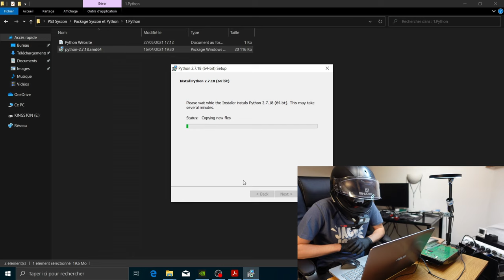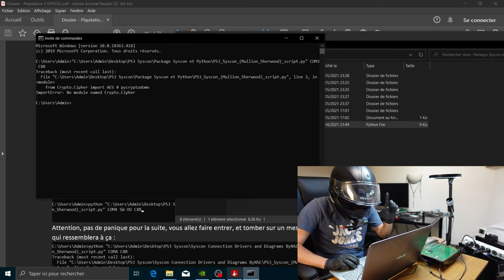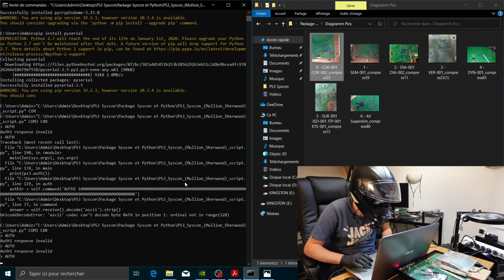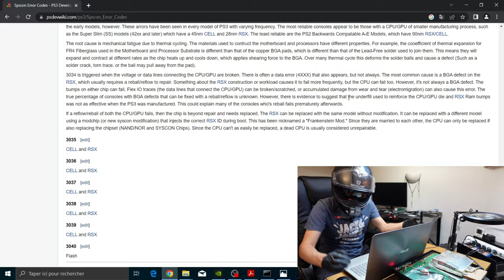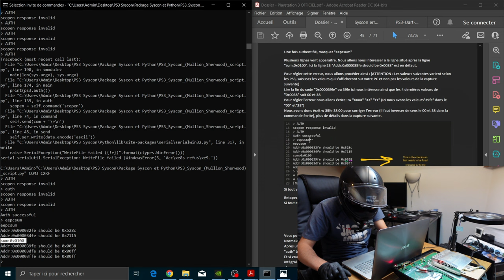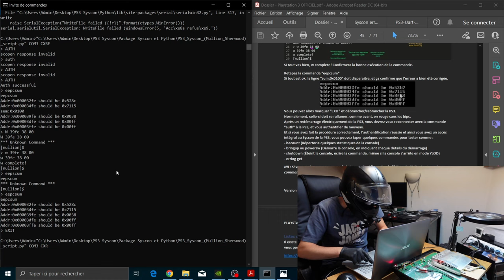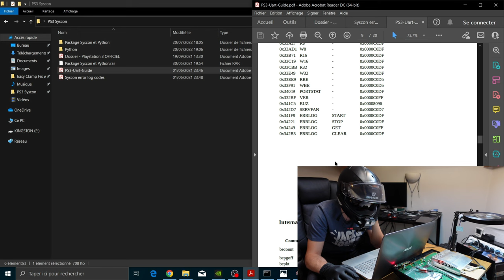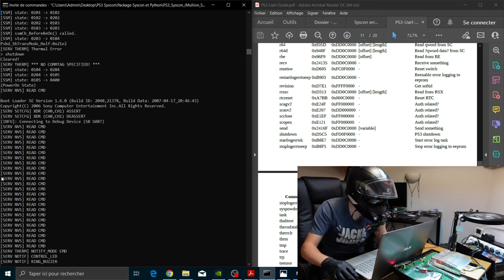Accéder au Syscon de la PS3 ? Mode interne, analyse de YLOD, contrôle de la ventilation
Voici une vidéo que je tenais absolument à faire concernant la PS3. Accéder au mode interne (secret) de la PS3, savoir identifier un YLOD grâce aux codes d'erreurs, contrôler la ventilation de la console sans jailbreak et bien plus encore.

L'accès au syscon est en quelque sorte un accès au coeur de la PS3, ce qui vous permettra d'avoir beaucoup plus de possibilités concernant le contrôle de votre machine, voir séquence par séquence la phase de démarrage et de fonctionnement de la console et tout ça en lignes de commande.
La procédure est réalisable sur tous les modèles de PS3 (PS3 Fat, PS3 Slim, PS3 Ultraslim)

lLien du module FT232RL (Modèle rouge 3.3V)

46

Matériel vidéo :
📷 Appareil Photo : Sony ZV-1
📹Caméra frontale : GoPro Hero6 Black
🎤Micro : Zalman ZM-Mic 1 et RODE Videomic Go
💿Logiciel de montage : MAGIX Vegas Pro 18